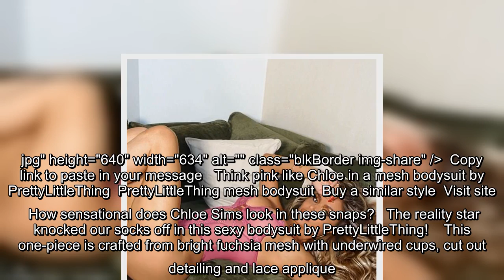TOWIE's Chloe Sims puts on an eye-popping display in a busty pink lace body for a new Instagram snap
She's never been afraid to showcase her jaw-dropping physique on social media.And Chloe Sims looked sensational on Sunday as she put on an eye-popping display as she posed up a storm for a sizzling new Instagram snap. The TOWIE star, 38, left little to the imagination as she slipped her curves into a busty pink lace body.   +4 Think pink like Chloe in a mesh bodysuit by PrettyLittleThing Read more → img id="i-9190d46bb492bbae" src=" height="640" width="634" alt="" class="blkBorder img-share" / Copy link to paste in your message Chloe flashed a steely look at the camera and ran her hands through her hair as she pose on a green velvet sofa.SkipThe beauty oozed confidence as she displayed her toned figure in the skimpy lingerie, which featured a cheeky peephole design at the bust.   Chloe allowed her blonde tresses to tumble over her shoulders in bouncy waves, while she highlighted her feature ...